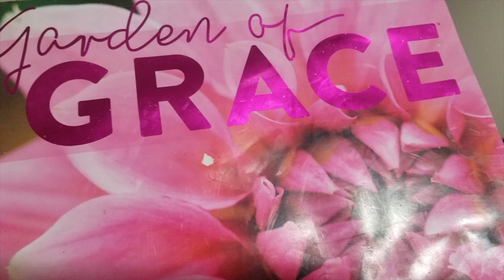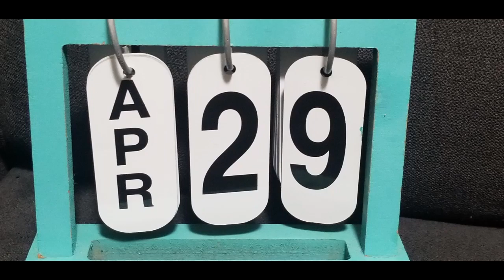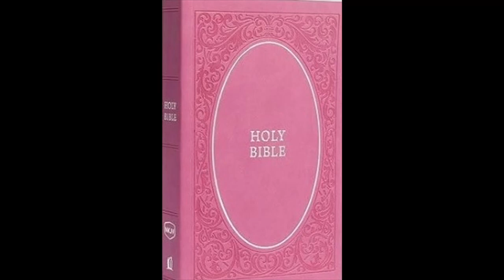ANGEL BETTYE JEAN WASHINGTON ANGEL CLASS 2024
Thank you for all the wonderful memories. Be a good Angel. See you on the other side my dear friend. I love you.